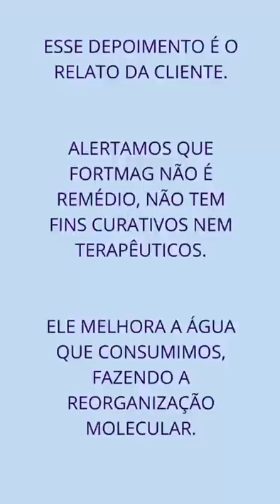Atleta Ginasta Ramirez Pala Depoimento